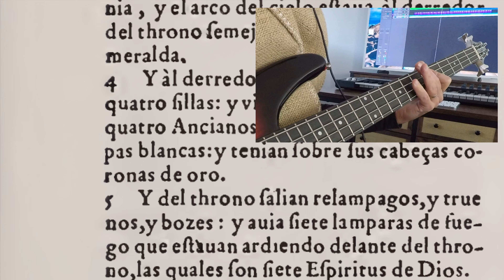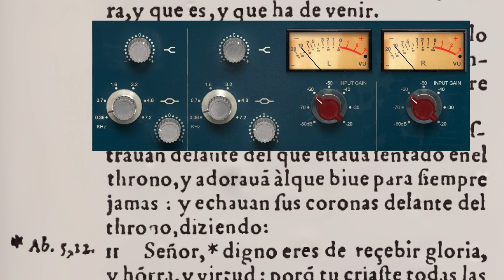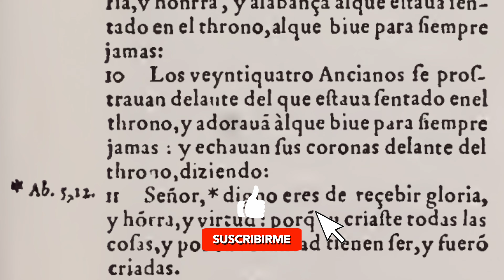El arpa de YAH - Apocalipsis 4 (Official Video)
Estreno de APOCALIPSIS ALEF. Apocalipsis 4, con letra de Casiodoro de Reina (Biblia del Oso). Poniéndole música a la Biblia!

Guitarras, Sintetizadores y Biblia.

Escucha el álbum APOCALIPSIS ALEF entrando al canal!